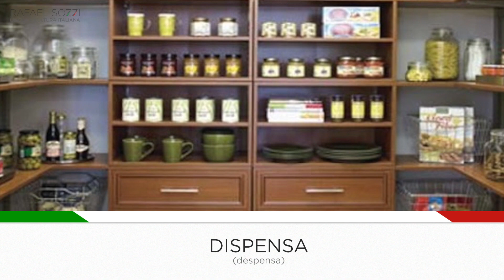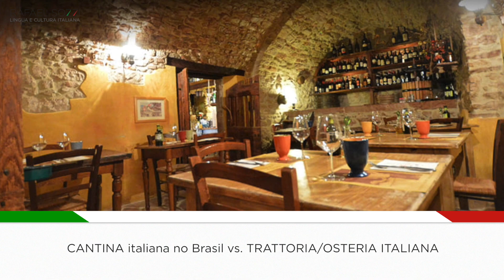A CASA NA ITÁLIA - Gli ambienti di una casa - Parole in italiano #07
GLI AMBIENTI DI CASA - Parole in Italiano #07

Ative as legendas!! Escolha entre português e italiano!